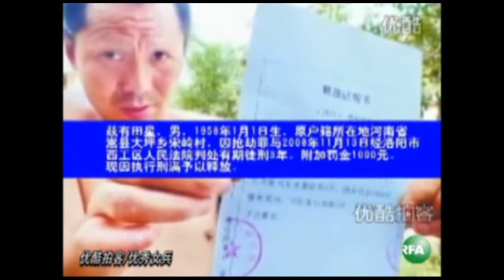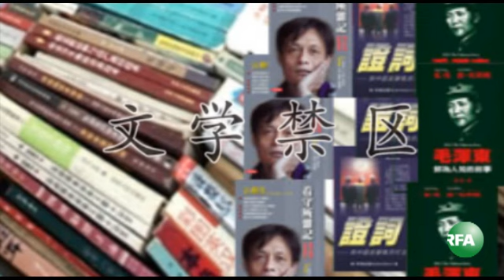亚太联播（2011-09-07）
听众谈话

听众谈话